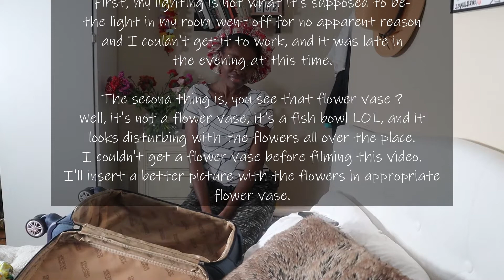Packing For A Surprise Trip | + My Niece & Nephew Intentionally Crashed Into My Video w/ Gifts.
Hey, travel buddies.
We are on to another trip. This time around, we don't know- it's a surprise. Pack with me though. And we will find out "where" in another video.

XOXO

Going to Hawaii | Pack With Me- What's in my bag?
Shein Try On Haul | We Outside or Nah ?

Baileys Chocolate Chips French Toast. Now that's what I'm talking about
Surprise Going Away Party for Grace | Medical School Ready. Prayers, Words of Encouragement, Cookout